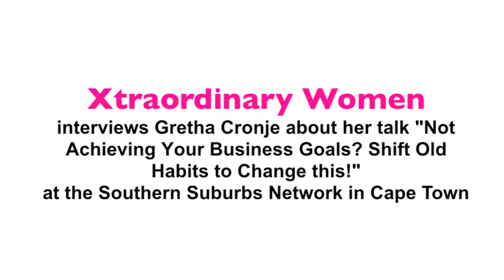Xtraordinary Women interviews Gretha Cronje, PCC Certified Integral Coach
Xtraordinary Women Southern Suburbs interviews Gretha Cronje about her talk "Not Achieving Your Business Goals? Shift Old Habits to Achieve This.".

Interviewed by Xtraordinary Women Southern Suburbs Chapter Leader Nina Hill from Forever Living Products.

ABOUT OUR GUEST SPEAKER:
Gretha Cronje is passionate about coaching private clients and business leaders to bring their ‘whole self’ to life, to create an aligned and sustainable way forward. Gretha is a PCC Certified Integral Coach. Gretha is also a certified depth facilitator with a Masters degree in Psychology and an Honours degree in Accounting. She has coached numerous national and international clients, and has experience facilitating workshops at a national level. She is trained to facilitate workshops that draw from the global and highly acclaimed Playing Big: Leadership programme for women who want to play bigger in their personal and professional lives.

In addition, Gretha has 10 years financial work experience at leadership level in small, medium and multinational firms. Of which she worked over 2 years at PWC and 5 years at Stellenbosch University. Her last position was that of Deputy Director: Student Fees and Debtors. Apart from her coaching business she is currently the part-time project manager of an International EU funded project.

Xtraordinary Women is a platform that Leads, Inspires, Supports & Recognises Entrepreneurs in South Africa.

We host regular networking events in and around Cape Town. Our Southern Suburbs Chapter hosts monthly networking events, normally on the 3rd Tuesday of every month.

To find when the next event is held in the area, visit our events calendar and book your seat.

We look forward to networking with you.